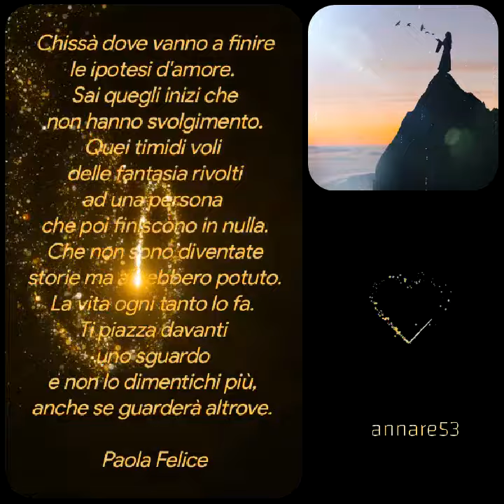Paola Felice💕Creative video💕💕💕annare53 💕annare53 💕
Chissà dove vanno a finire
le ipotesi d'amore.
Sai quegli inizi che
non hanno svolgimento.
Quei timidi voli
delle fantasia rivolti
ad una persona
che poi finiscono in nulla.
Che non sono diventate
storie ma avrebbero potuto.
La vita ogni tanto lo fa.
Ti piazza davanti
uno sguardo
e non lo dimentichi più,
anche se guarderà altrove.

Paola Felice
Creative video

annare53 💕